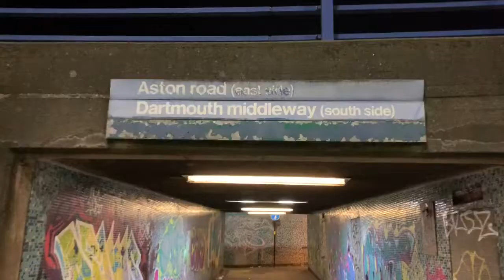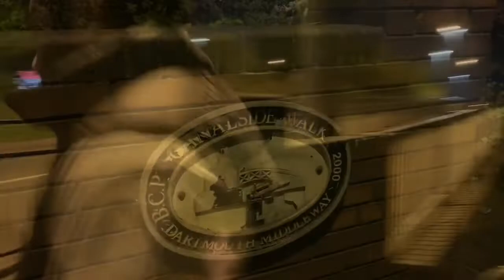SEWEY-NIGHT LOCKDOWN WALKS